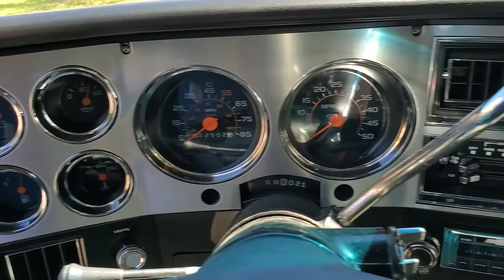Stranger Things - Hopper's K5